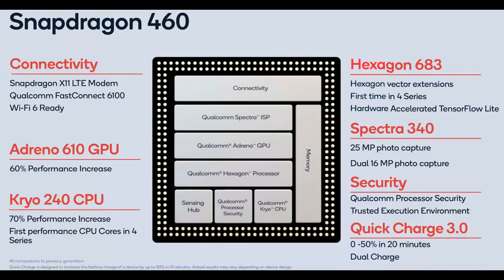Vivo Y20 Price In Pakistan_Vivo Y20 Launch Date_Vivo Y20 Pros And Cons_Vivo Y20 Full Review in Urdu.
Vivo Y20 Pros and cons

ThankYou❤❤

Vivo Y20 - The Coming Budget Phone
Chinese Tech Vivo is bringing Y20 the new handset that has been spotted on the Google Play Console. The specs look good and it is going to a mid-range smartphone that has got a powerful RAM capacity. The new Vivo Y20 will be powered by the Qualcomm's Snapdragon 460 chipset that is mostly used in the entry-level smartphones. The upcoming Vivo's Y20 is brought for those users who can't afford to buy high-end smartphones of the series. And it will be a good asset for the market as it will give some tough time its rivals like Samsung brands as the Vivo Y20's providing the users with enough at a reasonable price. So, the users with a limited budget will be very happy with this announcement. The new Vivo sharp Y20 is packing 4 gigabytes of RAM. The RAM capacity of the phone is a good one that will help in increasing the processing speed of the handset. The Vivo will introduce the latest operating system in the Y20 that is Android 10 OS. It means that the coming smartphone will carry support for everything that is the latest. The budget smartphone is expected to come with dual rear camera setup. The main sensor of the Y20 will be 16 megapixels, the phone is going to have a pair of two sensors which are 2 megapixels. The front-facing camera is a single one with 16 megapixels capacity. Both the camera setups of the Y20 are having tons of latest features to take your photography to the next level. The battery of the smartphone is expected to be a powerful one. We can expect that the Y20 by Vivo will be equipped with at least 4500 mAh battery. This is enough power capacity to provide the handset with enough power. The upcoming smartphone Vivo Y20 will hit the market soon.

Vivo Y20 Upcoming Smartphones In Pakistan
Vivo Pakistan
Vivo Y20 Buy Or Not
Vivo Upcoming phones
Vivo Y20 Heating Test
Vivo Y20 Gaming test
Vivo Y20 Gaming Review
Vivo Y20 In pakistan
Vivo Y20 Pakistan
oppo Y20 price in pakistan
oppo Y20 price in pakistan with complete review  oppo Y20 specs
oppo Y20 specification
oppo Y20 review
oppo Y20 unboxing
oppo Y20 unboxing in pakistan
oppo Y20 camera test
oppo Y20 gaming test
oppo Y20 pubg
oppo Y20 launch date
oppo Y20 release date
oppo Y20
Y20
Vivo Y20 Price in india
Vivo Y20 Unboxing in india
Vivo Y20 first look
Vivo Y20 First Impressions
Vivo Y20 Battery test
Ak the technical
Vivo Y20 Features
Vivo Y20 unboxing in pakistan
Vivo Y20
Vivo Y20 Camera
Vivo best upcoming smartphones
Vivo Camera phones
Vivo best phones

  Vivo Y20 price in pakistan  Vivo Y20  unboxing  Vivo Y20 specs  Vivo Y20 unboxing in pakistan  Vivo Y20 first look  Vivo Y20 review  Vivo Y20 pubg  Vivo Y20 gaming test  Vivo Y20 Specifications Vivo Y20  Vivo Y20  Price in india  Vivo Y20  in pakistan  unboxing  unbox   review   compare   comparing   diecast   die cast   Vivo Y20 Pros And Cons  oppo Y20 Full Review  Vivo Y20 Camera  Vivo Y20 Price In Pakistan  Vivo Y20 Launch Date Y20 Vivo Vivo Y20 Release Date Vivo Y20 Gaming